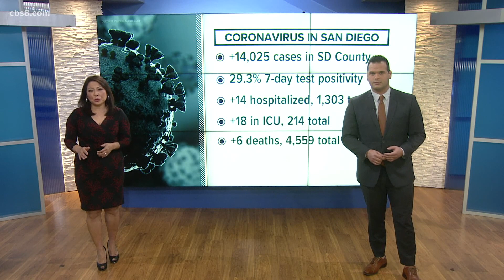Omicron detection in wastewater is trending down in San Diego County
Researchers at UC San Diego say the measurements for COVID-19 in wastewater are trending down in San Diego County. The latest numbers show a 20% drop in omicron concentration over the last two weeks.

The highest level of omicron concentration ever seen in wastewater was earlier this month but as of Thursday researchers say that number is decreasing, and that’s a positive sign in the right direction.

Researchers at UC San Diego say lower levels of the omicron variant are being detected in wastewater, despite the rise of COVID-19 cases. On Wednesday, San Diego County health officials reported a 29% increase in new cases since last week.